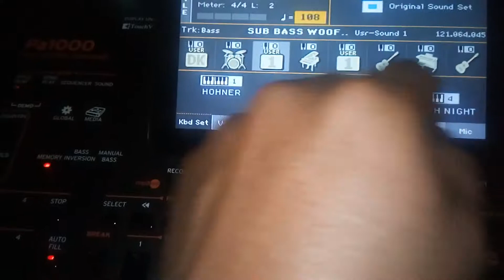Editar ritmos en Korg pa1000